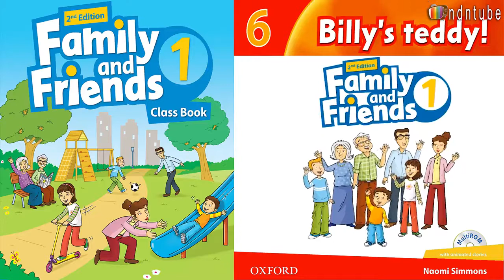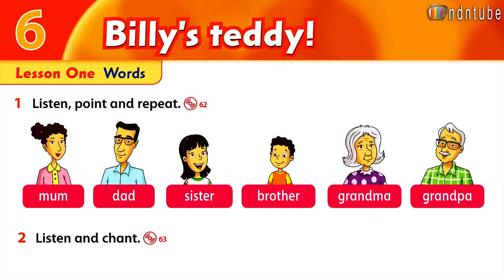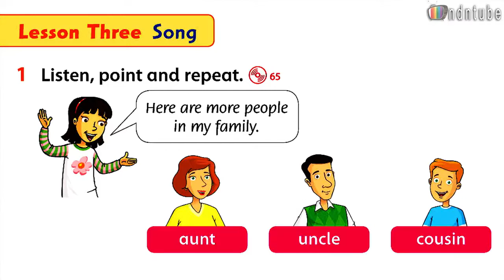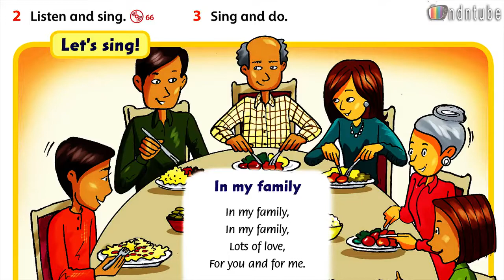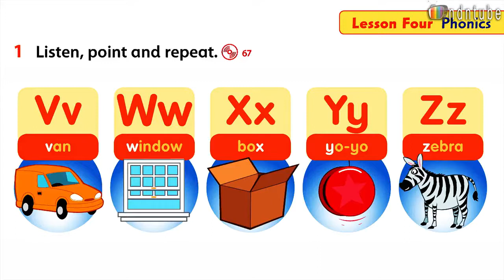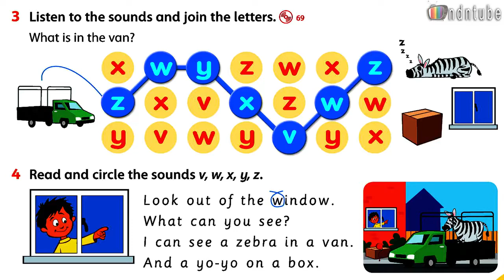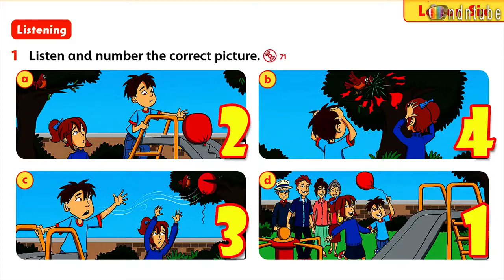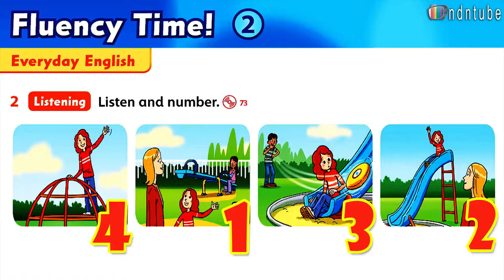Family & Friends 1 - Unit 6